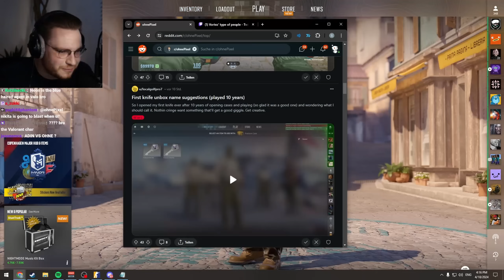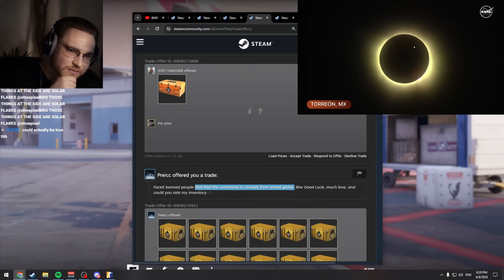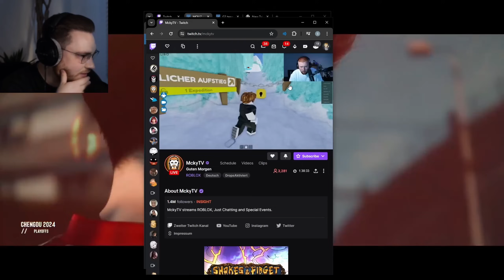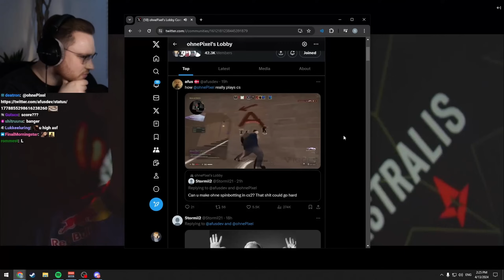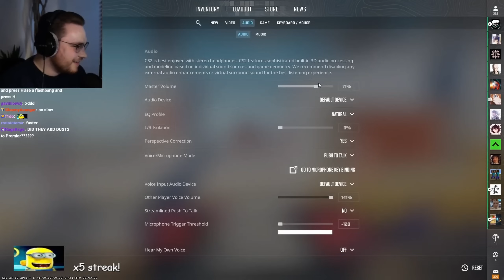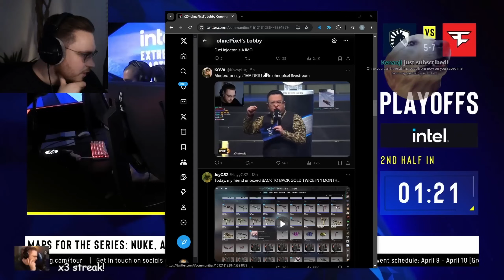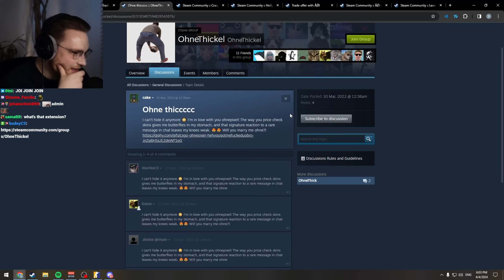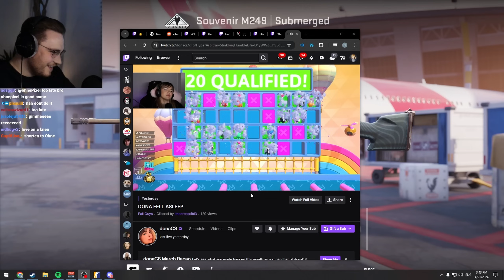Those AI edits are wild | ohnePixel Funny Stream Highlights #1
I am not ohnepixel. This is just a fan channel, dedicated to ohnePixel content, with his permission to do so.